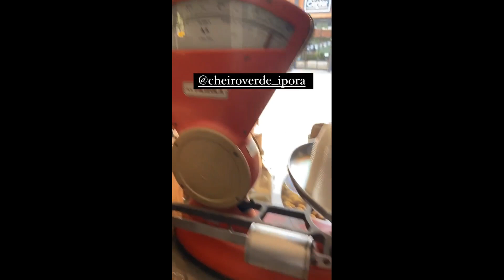Seu Wellington tendo um fim de ano de muito trabalho no restaurante | Stories do Pai da Ju